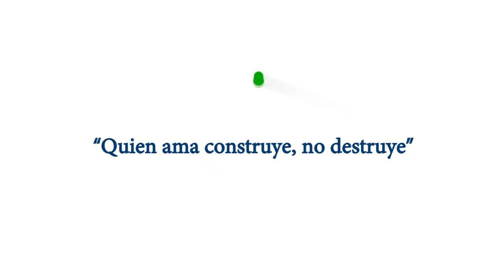Los Tejares apadrinan área verde